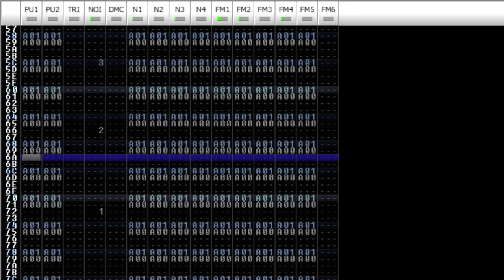No Rush! Let's Enjoy the Sunset! (N163 + VRC7)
This is a song I did for Summer Chip XI

its a good song :D